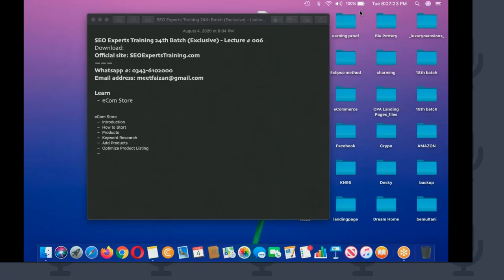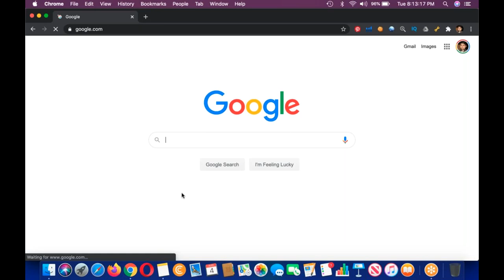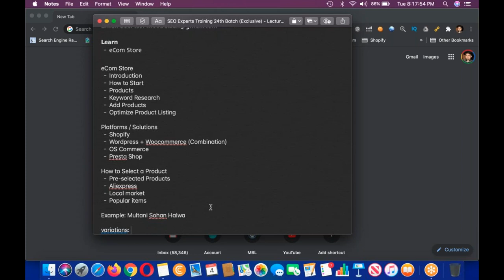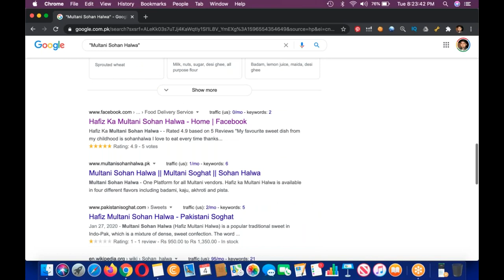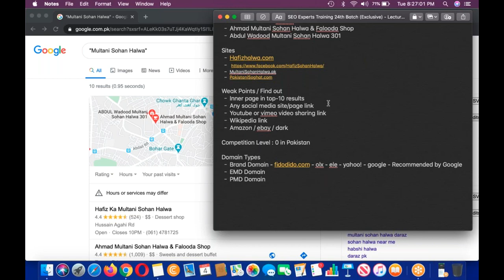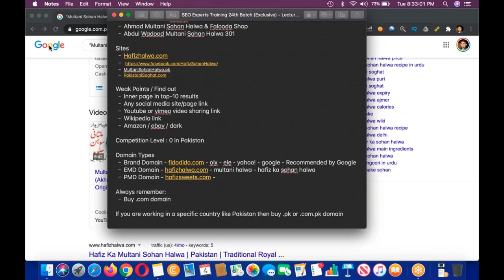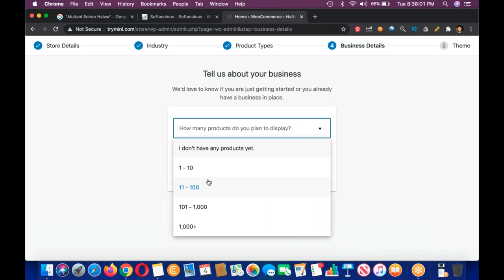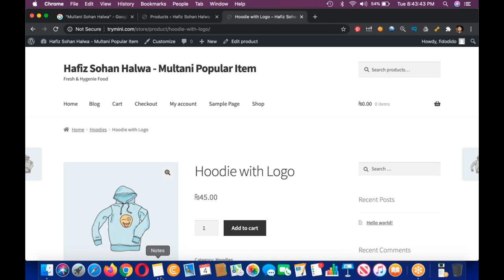SEO Experts Training 24th Batch Exclusive Lecture #6 | SEO training for beginners (exclusive) 2020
Learn
eCom Store
eCom Store
Introduction
How to Start
Products
Keyword Research
Add Products
Optimize Product Listing
Look & Feel of our Store - Do visit Different online Stores
Platforms / Solutions
Shopify
Wordpress + Woocommerce (Combination)
OS Commerce
Presta Shop
How to Select a Product
Pre-selected Products
Aliexpress
Local market
Popular items
Example: Multani Sohan Halwa
variations:
Simple halwa
Akhroti halwa
Mix dry fruit halwa
Special halwa
Find your Competitors / Make a list of competitors
Hafiz Ka Multani Sohan Halwa
Ahmad Multani Sohan Halwa & Falooda Shop
Abdul Wadood Multani Sohan Halwa 301
Sites
Hafizhalwa.com
Weak Points / Find out
Inner page in top-10 results
Any social media site/page link

Official site: SEOExpertsTraining.com
Learn
Winning Keyword in Detail
Winning Keyword Criteria - (Google Adsense)
Keyword Type: Longtail Keyword
india - google.co.in, google.in
UAE - google.ae
Canada - google.ca
Always work on keywords which has searches
How to find more keywords
Google adwords keyword planner
Google Suggest
microgreens benefits
microgreens list
microgreens uses
microgreens farming
microgreens seeds
microgreens kit
methi microgreens
how to grow microgreens inside
Longtail Keywords: 3 or more than 3 words
Searches, as long as 9-10 words minimum, cpc
Assignment # 2 part-1
Find 50 keywords according to the winning keyword criteria
Upcoming lecture
Golden Nugget Formula for Google Adsense (Never Seen Before)
Authority Sites list
Golden Nugget Formula by Muhammad Faizan Khan
HIGH CPC: $191 - 25% = $47.75
LOW Searches: 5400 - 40% = 2160
Final result: 2160 x $47.75 = $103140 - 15% = $15,000 rough estimate
Low CPC: $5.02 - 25% = $1.25
High Searches: 100,000,0 - 40% = 400,000
Final result: 400,000 x $1.25 = $500,000 - 15% = $75,000 rough estimate
Bounce Rate: For how much time i stay on that site? - Google analytics
Clickback
SET A GOAL
HOW TO MAKE A PLAN TO START MAKING $1000, $3000 OR EVEN $10,000 PER MONTH
EXAMPLE: $250 Per Month
$250x10-12 = $3000 Target
Keywords  Topic
Monetization
Google Adsense
Ecommerce Store
Clickbank
Amazon
CPA
Niche Selection
For Example: Body . Face Cheeks  Pimples Disease
Deep Category method
Your own idean topic
Competitor Analysis Method
Niche: Pimples
Basic Keyword Research:
Google Suggest
Google Trends
Keyword Research for Google adsense
Estimated Search Volume not Exact
Find 100 Keywords having 1000+ Searches
ASSIGNMENT # 1 PART-1
YOUR NAME:
BATCH #:

2020, SEO Training in India, SEO training in Mumbai, SEO Training in Noida, SEO Training online, SEO Tutorial in Hindi, SEO video in Hindi.

Youtube or vimeo video sharing link
Wikipedia link
Amazon / ebay / dark
Competition Level : 0 in Pakistan
Domain Types
Brand Domain - fidodido.com - olx - ele - yahoo! - google - Recommended by Google
EMD Domain - hafizhalwa.com - multani halwa - hafiz ka sohan halwa
Always remember:
Buy .com domain
If you are working in a specific country like Pakistan then buy .pk or .com.pk domain
fidodido
2I$hTNTRa$CJ0